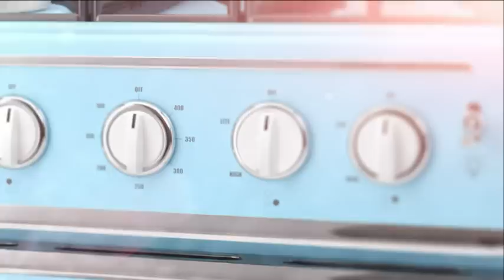Jennie Walldén lagar pizzabullar med broccolisoppa - TV4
Jennie Walldén har ett perfekt middagsrecept för hela familjen i Mitt kök. Det bjuds på god soppa och Jennies egna specialare - pizzabullar! Recept

Mitt kök är ett matprogram som sänds i Sjuan och TV4:s Nyhetsmorgon, där tittarna får tips på god och spännande mat från landets bästa och mest intressanta kockar och tv-profiler. I Mitt kök medverkar kockarna Lisa Lemke, Tommy Myllymäki, Paolo Roberto, Donal Skehan, Tom Sjöstedt och Jennie Walldén samt konditorerna Roy Fares och Birgitta Rasmusson.

Alla recept från programmet och många fler därtill hittar du på